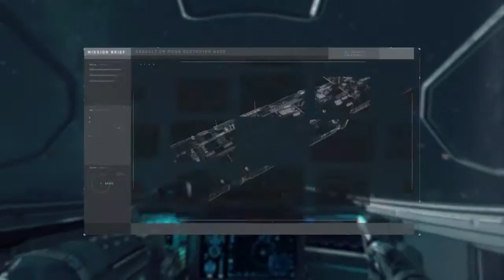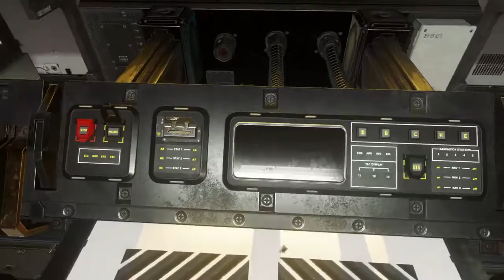Call of Duty®: Infinite Warfare Campaign Part 7